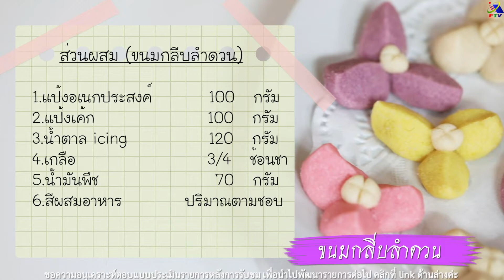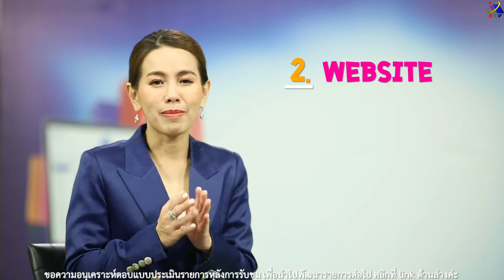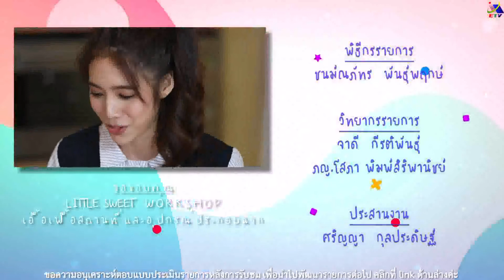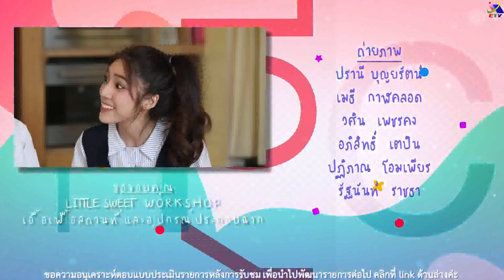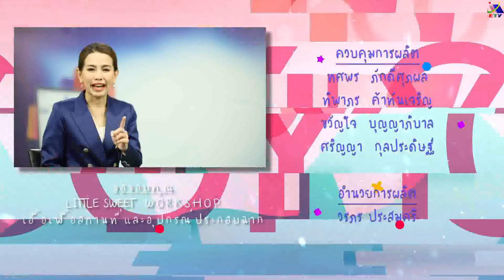DIY CLUB ปี 2 ตอนที่ 7 ขนมกลีบลำดวน